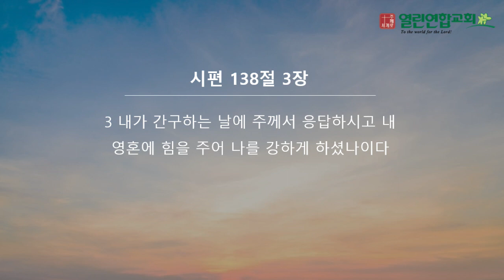말레이시아 열린연합교회 2024년 4월 14일 성경암송